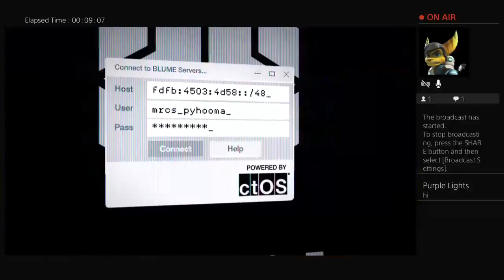Watch dogs 2